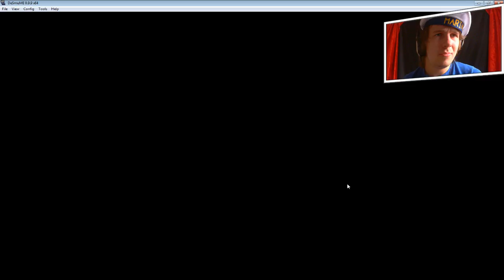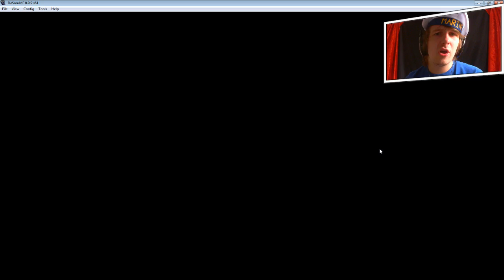KRABBELBAAS! - EVEN LEKKER IN BED #10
➤ [BESCHRIJVING] -